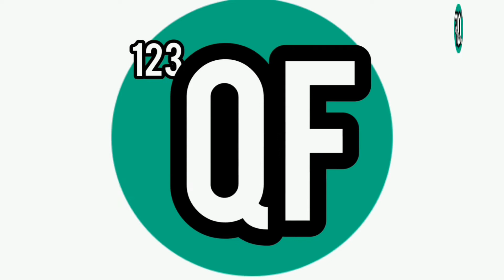Benefits of Orange - Excellent source of vitamin C.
• High in Vitamin C. Oranges are an excellent source of vitamin C.
• Healthy immune system.
• Prevents skin damage.
• Keeps blood pressure under check.
• Lowers cholesterol.
• Controls blood sugar level.
• Lowers the risk of cancer.

Because of their high vitamin C content, oranges are associated with boosting the immune system. Oranges can boost the immune system and improve your skin; they improve heart health by controlling sugar and cholesterol levels

Citrus fruits, such as oranges, lemons, and grapefruits, contain high levels of flavonoids and vitamin C. These decrease inflammation and boost immunity, which may help to fight a fever.

Oranges are also a good source of fibre, B vitamins, vitamin A, calcium and potassium.
They also contain health-promoting compounds known as flavanones.

An antioxidant compound found in oranges called hesperidin may help lower high blood pressure and cholesterol. This research also suggests that consuming citrus fruits as part of a healthy diet may reduce your risk of cardiovascular disease.

Oranges are also high in beta-carotene, a compound our bodies use to make vitamin A, which helps us see in low light conditions.

Musician: @iksonofficial